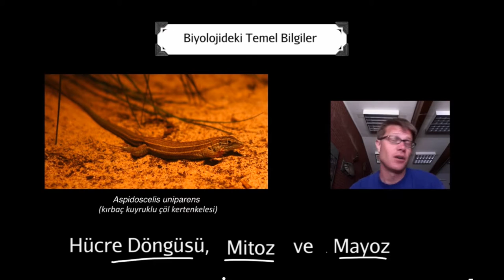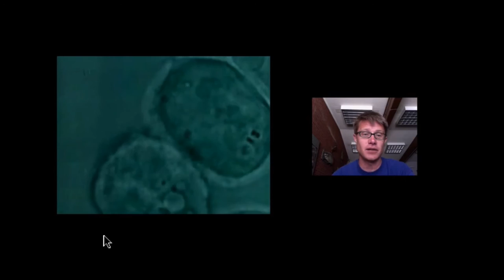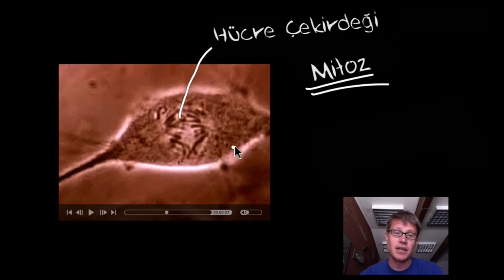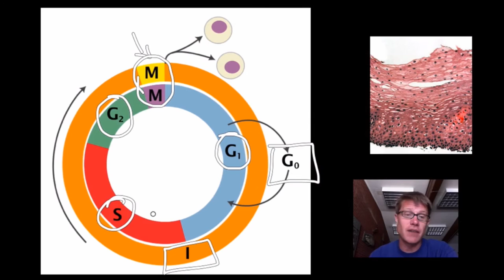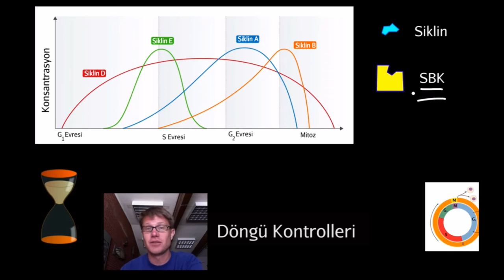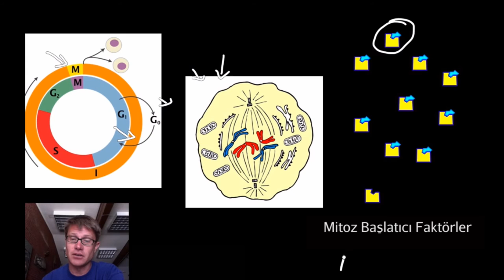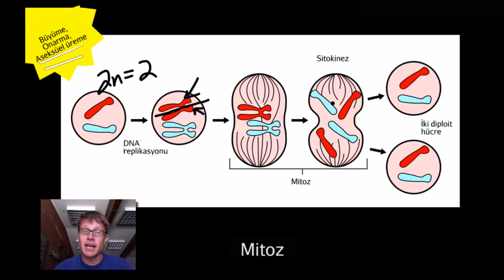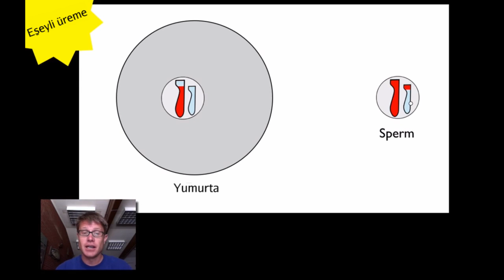Mitoz ve Mayoz (Bozeman) (Biyoloji / Hücreler)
Bozeman science; mitosis and meiosis